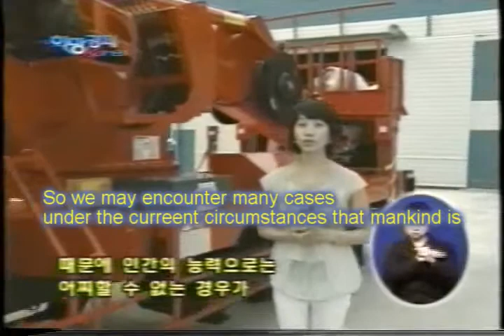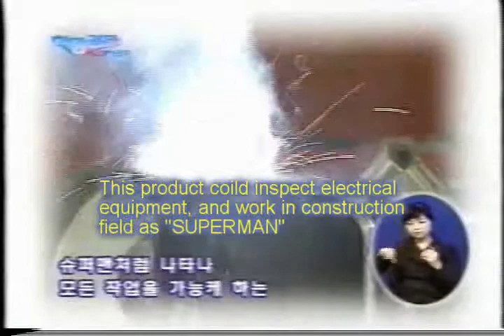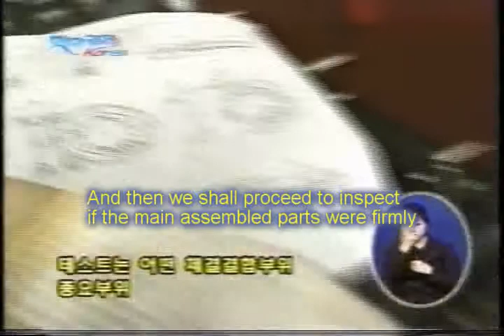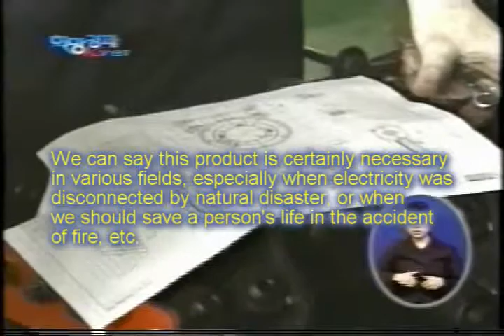Jinwoo SMC/Lift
This is Lee Jae Ho, CEO of Jinwoo SMC Co. Ltd. , Specialised and Top Korean Designer and Manufacturer of Aerial or Elevating Work Platforms both of Truck mounted as well Self Propelled types; ranging from 8m upto 75m.
Our company was established in 1992 as Hosung Machinery Co. Specialized in sophisticated machineries mainly for Korean Defense, renamed as Jinwoo Machinery Co. in 1998 for focusing on Aerial Work Platforms.
Since 1998, we are producing Aerial Work Platforms with steady application of advanced technologies aimed at innovations in our new designs by R& D division satisfying Customers expectations and Operators safety.
In 2007, JINWOO SMC subsidiary was setup due to multi-Special Machineries Designs and Production.
With continuous application of High-end Technologies by Korea, there are heavy demand for Korean products and as a result, we are receiving many enquiries for our products from Middle-East, Southern Asian countries and as far as Switzerland. In Nov. 2008, we exported product with 40metres lifting height to Iraq and presently hold work orders from Jordan and Dubai and one expected from Saudi Arabia. We lead Korean market share for Aerial Platforms since past 2 years with best possible technologies yet economical.
After International Market Research and corresponding demand for our products, we aim to set-up After-Sales Service Centres ensuring ever lasting services to our Customers.
Hope you have a Successfull Year.